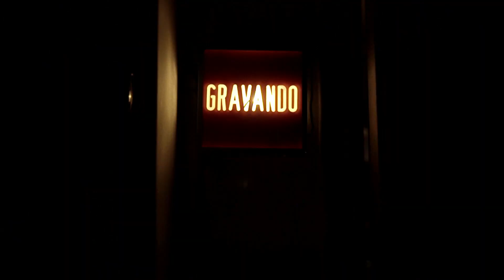Tribalistas: especial será transmitido pela Globo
Depois de 15 anos, eles estão de volta. Não perca, na Globo!